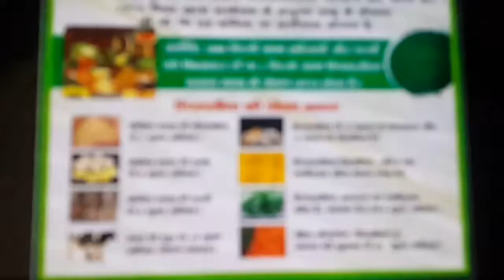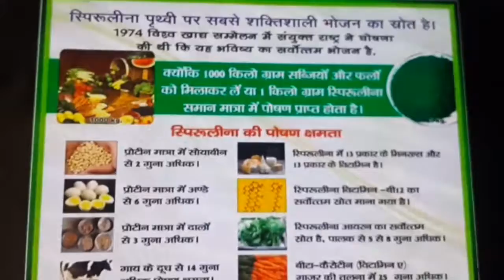سبيرولينا هو أقوى المكملات الغذائية في العالم وقال من قبل الأمم المتحدة.